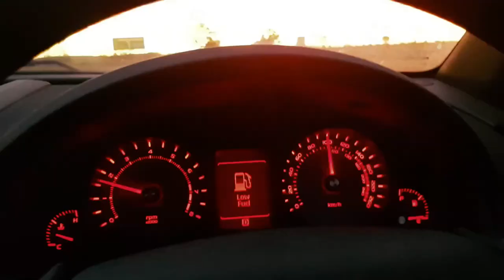MAKING GAINS DAY 18 | FULL NIGHT OF EATING, BACK TRAINING